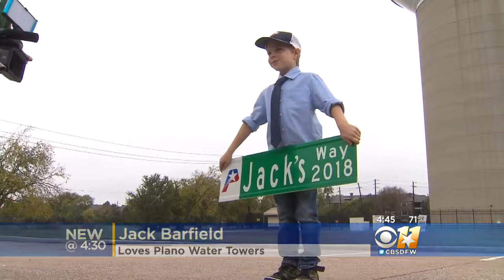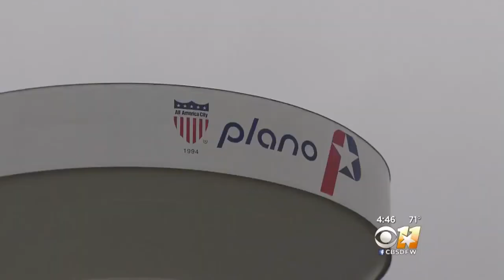Plano-Obsessed Rockwall Boy Enjoys Dream Tour Of Water Tower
A Rockwall boy who has an obsession with the city of Plano, according to his mother, received his Christmas wish a bit earlier this year.